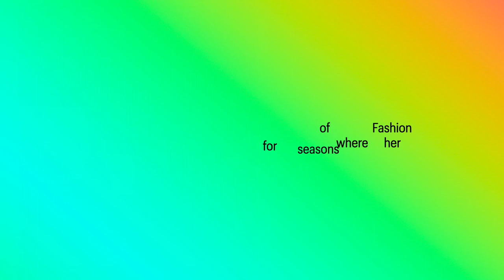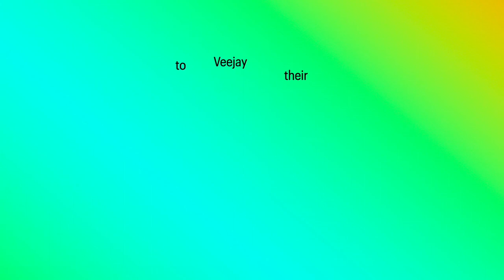Interview w/ VEEJAY FLORESCA, US-based Fashion Designer & Project Runway Philippines Season 1 Top 3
This is Veejay Floresca, a Filipino fashion designer based in Los Angeles, California and one of the top 3 finalists in Project Runway Philippines Season 1. Know more about her through this interview.